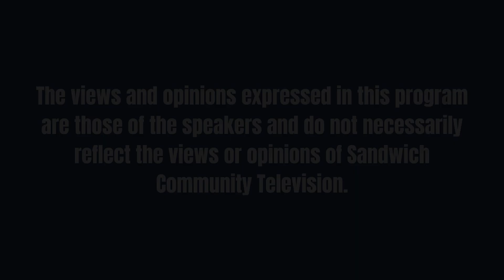Meet the Candidates - Kari MacRae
Join Greg Anderson as he speaks with Kari MacRae, a republican candidate running for State Senate Plymouth & Barnstable District.